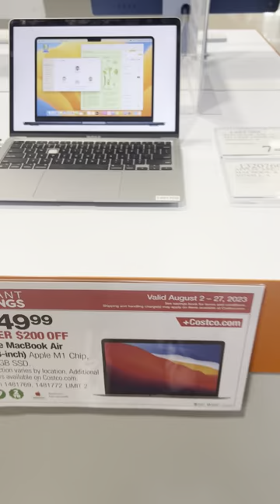👀COSTCO WarehouseApple Macbook Air SALE !!! 😲$749.99 till August 27, 2023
SCHOOL TIME !!!⌚ MacBook Air (13.3-inch) - Apple M1 Chip 8-core CPU, 7-core GPU - 8GB Memory - 256GB SSD Space Gray
👉I DO NOT GET ANY COMPENSATION FOR PRODUCTS I REVIEW. 😇👀👀👀 💧🌊💧🌊💧🌊😇